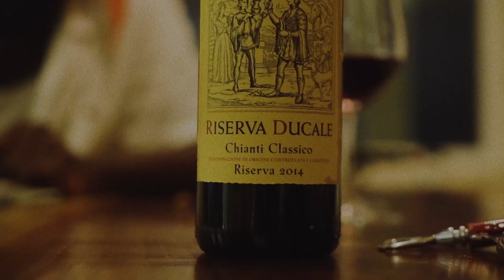Foggieraw - Brad Pitt (Official Video)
Available everywhere:

Jayizms & Kelow Latesha along the outro
Produced by ayowiththemayo & iamnobodi
Recorded at Flyzone Recording Studio
Directed by Trossthegiant & Foggieraw
Edited by Zach Sparrazzo